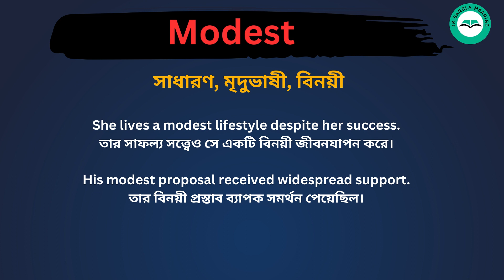Modest meaning in bengali/Modest শব্দের বাংলা ভাষায় অর্থ অথবা মানে কি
Modest Meaning In Bengali
Modest শব্দের বাংলা ভাষায় অর্থ অথবা মানে কি
Modest Bangla Meaning